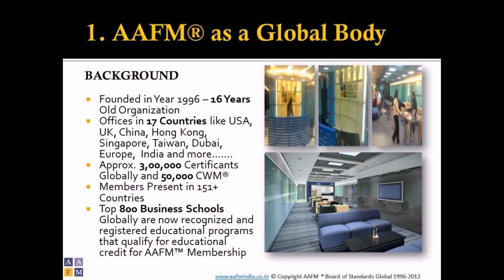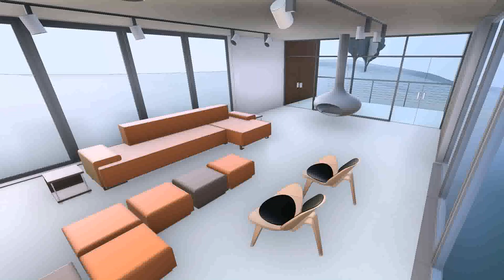1 Year Interior Design Course In India